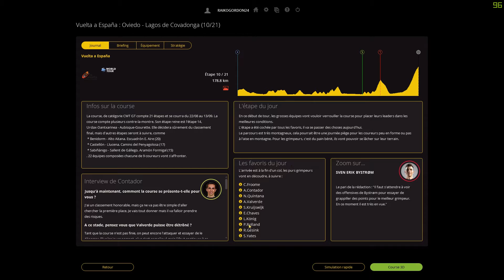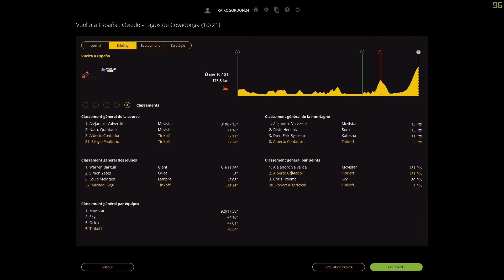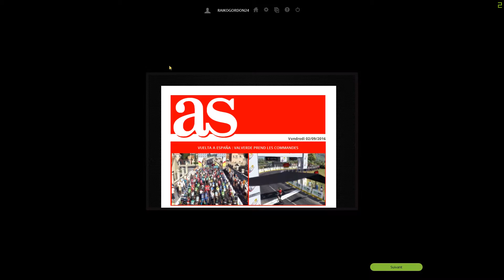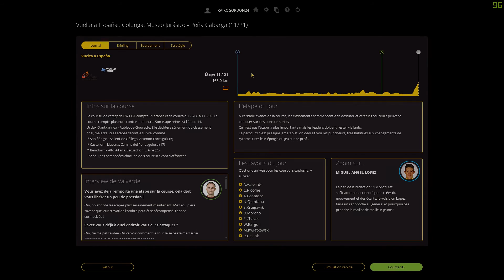PCM 16 l Vuelta a España 2016 l Etape 10 : Lugones / Lagos de Covadonga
Première étape de haute montagne !

CONFIG VOLANT :

- Pédalier T3PA